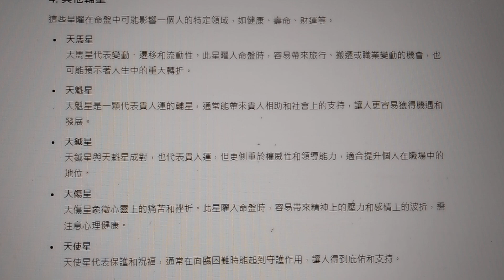4.二級星曜厲害之處：桃花星/空劫星曜/四化星曜🌟紫微斗數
5.天馬星必定在四馬地（寅申四亥4個宮位）與14主星同宮，是貴馬？還是折足馬？🌟紫微斗數
11.四大煞星帶來的好處：擎羊、陀羅、火星、鈴星，在特定星曜搭配下，反而產生良好助益，轉化為積極力量
14.十四顆主星在某些宮位較為不利情況，以及遇到四大凶星的影響，紫微斗數
15.十四顆主要星曜在某些宮位和與地空、地劫、天空、空亡等空亡星同宮時，會削弱正面力量，紫微斗數

在紫微斗數中，除了十四顆主星、六大吉星、四大煞星外，還有許多其他星曜，這些星曜被稱為「輔星」，它們對命盤的影響雖然沒有主星那麼顯著，但仍然能在特定情況下發揮重要作用。這些輔星分為不同類別，包括桃花星、空亡星、化曜等。以下是一些常見的輔星介紹：

1. 桃花星
桃花星主要影響個人的感情和社交運，代表浪漫、魅力和人緣。桃花星入命時，容易讓人在人際關係中展現吸引力，適合從事與社交或藝術相關的工作。

紅鸞星
紅鸞星代表喜慶和感情緣分，通常象徵婚姻或戀愛的機會。入命盤時，容易帶來愛情運，適合感情生活或婚姻有需求的時期。

天喜星
天喜星也是桃花星之一，代表歡樂和幸福。此星曜入命盤時，常常預示著喜事臨門，如婚姻、生子或其他喜慶事件。

咸池星
咸池星是一顆比較強烈的桃花星，代表艷遇和感情波動。此星曜入命盤時，容易帶來感情上的誘惑和波折，需注意感情關係的穩定性。

2. 空亡星
空亡星代表失落、缺失和虛幻，容易讓人感受到無力感或挫折感。在某些情況下，空亡星也可引導人放下執念，學會接受現實。

地空星
地空星代表失落和空虛，通常與財運或事業上的挫折有關。此星曜入命盤時，需注意資源的流失或計劃無法順利進行。

地劫星
地劫星象徵突如其來的損失或意外變動，容易帶來不預期的困難。此星曜入命盤時，需注意意外情況的發生和資源的流失。

3. 化曜
化曜是四顆具有特殊力量的星曜，它們分別為化祿、化權、化科和化忌，對命盤中的運勢有顯著的影響。化曜主要通過增強或削弱某些星曜的力量來改變運勢。

化祿星
化祿星代表財富、福氣和機遇。此星曜入命盤時，能帶來財運和事業上的好運，通常是增強財富和幸福的象徵。

化權星
化權星象徵權力、地位和影響力。此星曜入命盤時，能提升個人的領導能力和控制力，適合在事業或職場上追求更高的地位。

化科星
化科星代表學術、名望和智慧。此星曜入命盤時，能帶來學術上的成就或提升個人在社會中的聲望，適合學術研究或公眾演講。

化忌星
化忌星象徵障礙、壓力和挑戰。此星曜入命盤時，容易帶來負面的影響，如事業上的困難或感情上的波折，需特別注意如何化解。

4. 其他輔星
這些星曜在命盤中可能影響一個人的特定領域，如健康、壽命、財運等。

天馬星
天馬星代表變動、遷移和流動性。此星曜入命盤時，容易帶來旅行、搬遷或職業變動的機會，也可能預示著人生中的重大轉折。

天魁星
天魁星是一顆代表貴人運的輔星，通常能帶來貴人相助和社會上的支持，讓人更容易獲得機遇和發展。

天鉞星
天鉞星與天魁星成對，也代表貴人運，但更側重於權威性和領導能力，適合提升個人在職場中的地位。

天傷星
天傷星象徵心靈上的痛苦和挫折。此星曜入命盤時，容易帶來精神上的壓力和感情上的波折，需注意心理健康。

天使星
天使星代表保護和祝福，通常在面臨困難時能起到守護作用，讓人得到庇佑和支持。

總結：
在紫微斗數中，除了十四顆主星、六大吉星和四大煞星外，還有許多輔星，這些星曜共同作用，決定了一個人的命盤運勢。每顆星曜都有其特定的象徵意義和作用，如何理解和運用這些星曜的力量，是解讀紫微斗數命盤的關鍵。星曜之間的互動會影響整體運勢，因此在分析命盤時需要綜合考慮各種星曜的影響。